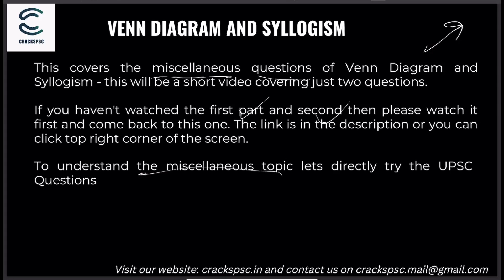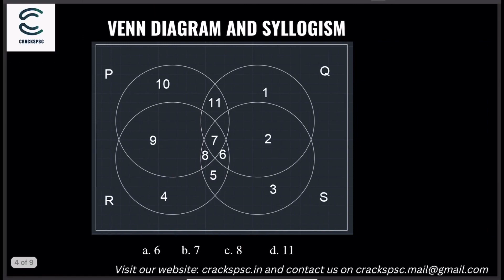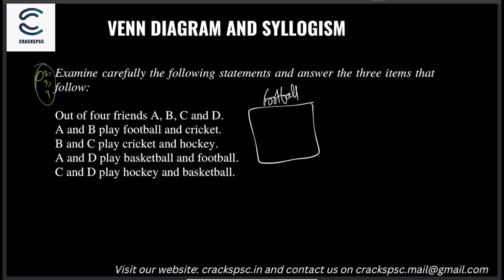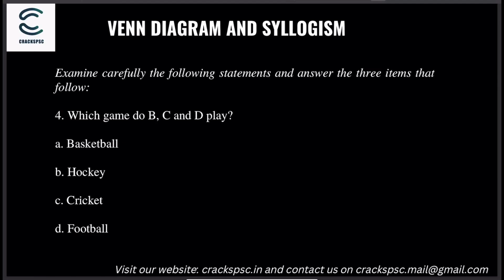Venn Diagram & Syllogism TOPIC 2 Part III - CSAT Series of SPSC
Part II of the second topic - Venn Diagram & Syllogism - covers two miscellaneous questions.
Q 1 was asked in UPSC CSE 2012 and Q 2 was asked in UPSC CSE 2013.

Chapters
00:00 Introduction
00:46 First Question UPSC CSE 2012
03:12 Second Question UPSC CSE 2013

Links to other videos and websites